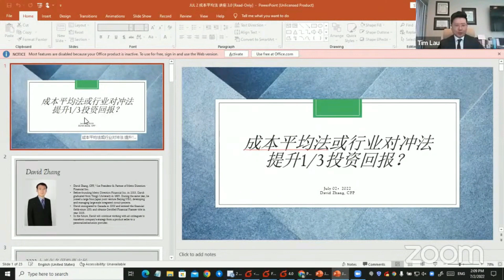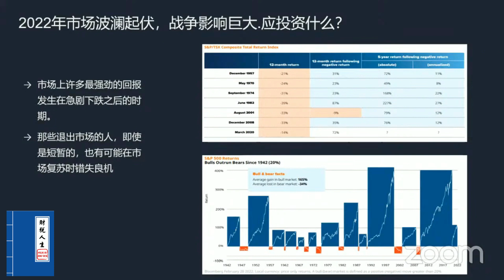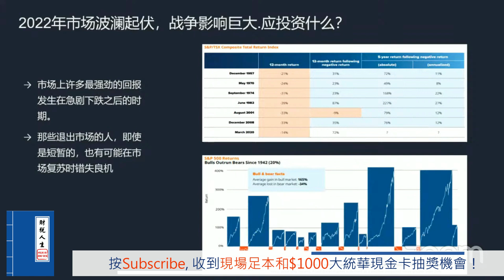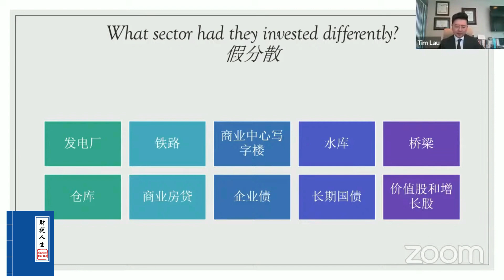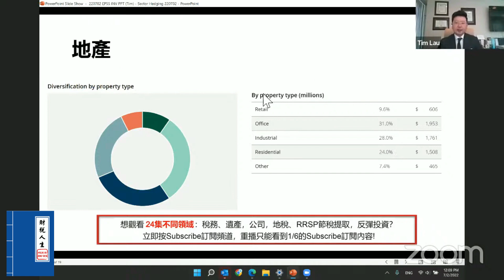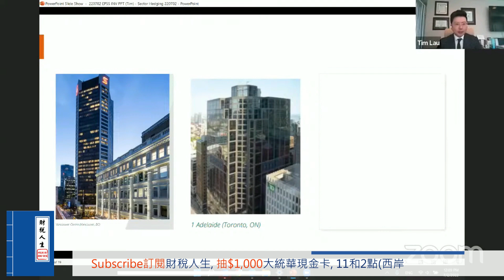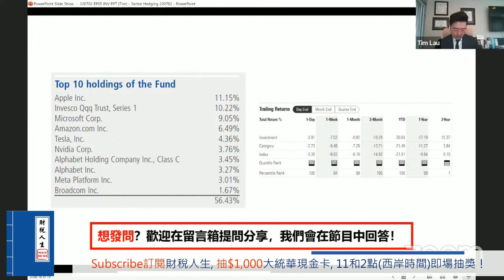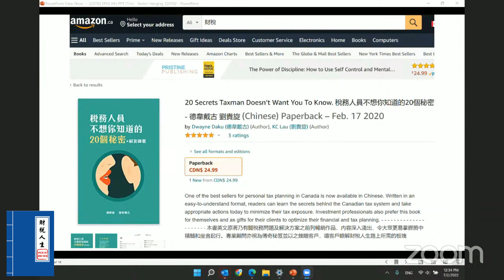【財稅第55集】7大反彈投資 - 行業對沖法+成本平均法+獲益1/3?｜普通話｜點擊免費看完整版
點擊免費登記綫上講座, 預約咨詢更可參加下個月第三個星期六的一千元現金大抽獎!

7月2日(六)財稅人生綫上講座
⭕️行業對沖法
⭕️成本平均法

【行業對沖法】
您是否也想投資，但又怕投資風險？
大眾會問在市場下跌的大環境中，投資也可以有好的回報嗎？
運用行業對沖法，輕鬆幫您提升1/3投資回報。

【成本平均法】
投資市場就像過山車一樣，高低起伏不斷變化
大眾對未來投資市場走勢缺乏預見，是否還在焦慮不安？
使用成本平均法，讓您不必擔心每筆交易是否能抓住時機。

🎯 預約咨詢更可參加下個月第三個星期六的一千元現金大抽獎!
🎯 廣東話場 + 普通話場  11:00  溫哥華時間​​  14:00 多倫多時間
🎯 免費獲取每月完整版講座通知

【財稅人生】理念是資源共享給不同需要的大衆和專業顧問，所以會邀請到不同專業的財稅專家，分享8大系列，共70多個主題：稅務人員不想你知道20個秘密, 公司15個稅務策略, 遺產執行人12個秘訣, 地稅11種程式, RRSP/RRIF9種節稅提取方案, 生老歷程8項風險，反彈投資7大秘笈及DIY財稅進階攻略。 每月第1和第3個星期六直播兩場演講會，由專家為廣大群眾提供最新的財稅資訊。被邀請講師必具有CFP, CPA, MDRT, COT, TOT, CLU, EPC, PREC, 律師或社會名人之一經驗，爲求講解最有效的財稅信息。

⭕️ 預約咨詢及免費預訂全年財稅人生講座
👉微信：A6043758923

活動由GT Wealth安加財稅贊助。